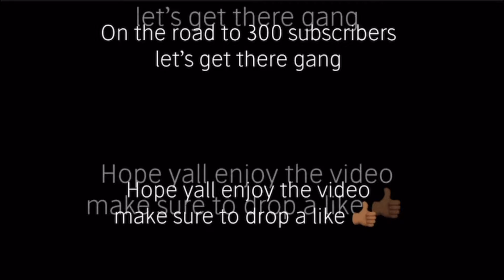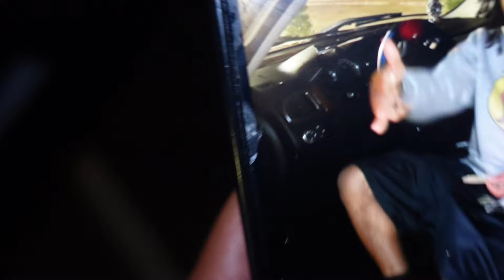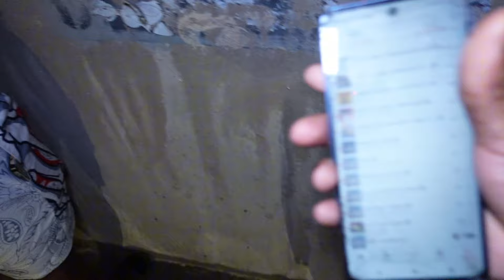1AM GEEKED DOWNTOWN 🎥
Thank you all for the SUPPORT Until next time see y'all in the next one

GRIND DONT STOP 2Stacked OUTTTT!

See yall in the next video HOPE YALL ENJOYED